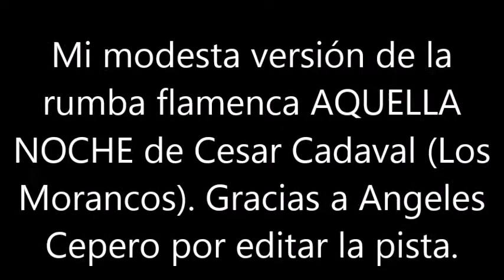BLAS CANTA AQUELLA NOCHE (RUMBA FLAMENCA) CESAR CADAVAL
ESTA ES MI MODESTA VERSIÓN DE LA RUMBA COMPUESTA POR CESAR CADAVAL DE LOS MORANCOS (SEVILLA) DOS HERMANOS DE PROFESIÓN HUMORISTAS DE ÉXITO EN ESPAÑA DESDE HACE YA MUCHOS AÑOS. UNO DE LOS HERMANOS, CESAR, TAMBIÉN HA ESCRITO CANCIONES, ESTA ES UNA DE ELLAS. GRACIAS ANGELES CEPERO POR EDITAR LA PISTA MUSICAL. SALUDOS. NO HAY ÁNIMO DE LUCRO.